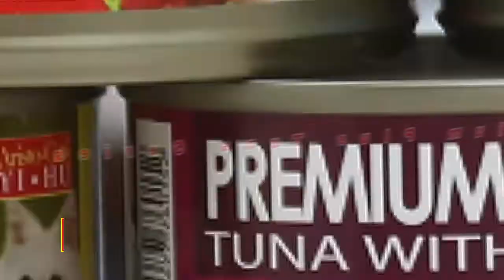AristoCats® Premium Plus - Tuna Series Video Eng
Aristocats® Cat Food is manufactured using the freshest raw materials direct from the ocean.

Jelly that is included is produced with our unique recipes that all cats, even the fussy ones are tempted.